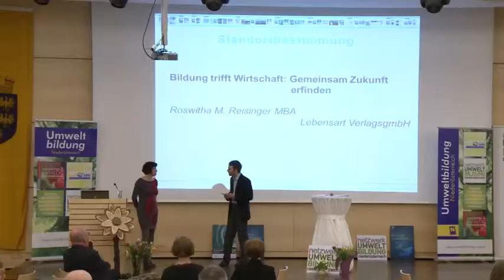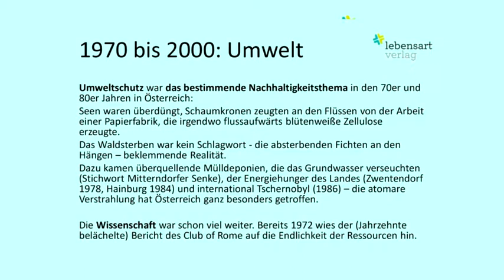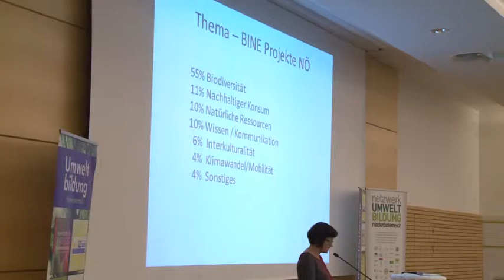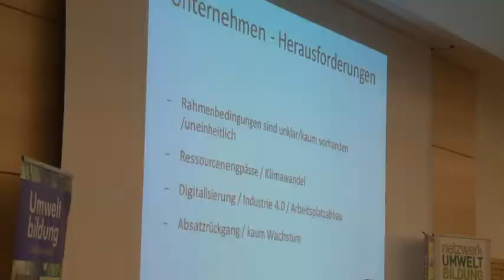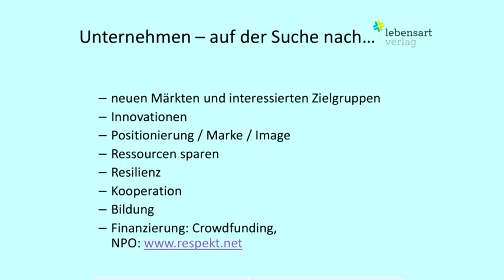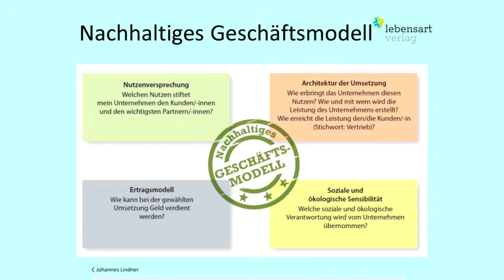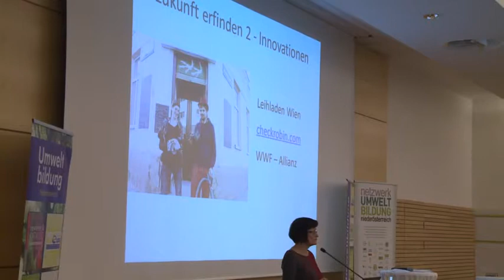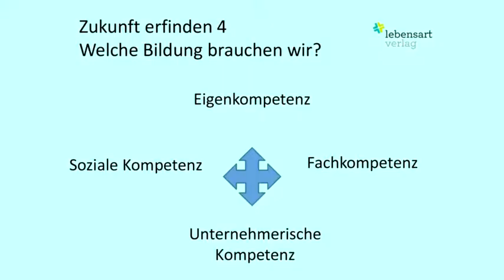FOCUS Umweltbildung 2015 - Bildung trifft Wirtschaft: Gemeinsam Zukunft erfinden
Vortrag von Roswitha M. Reisinger MBA, Lebensart VerlagsgmbH